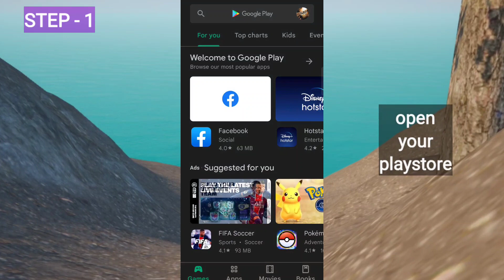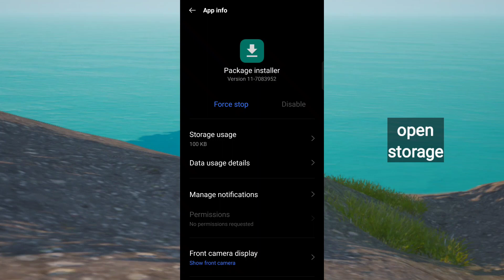[solved] Genshin Impact app Not Installed Problem fix all devices | 2022 | apk not installing error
genshin Impact